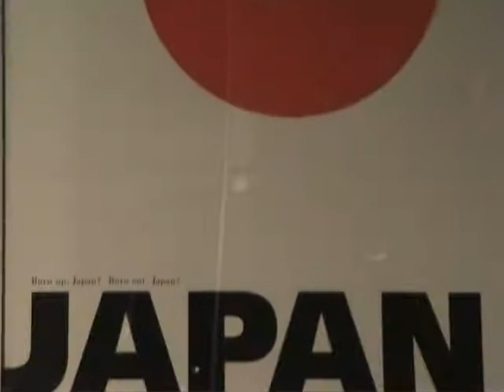INTERKAMP - Japońska Przygoda z MANGĄ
Obozy organizowane przez Biuro Turystyki Aktywnej KOMPAS. INTERKAMP to pomysł na połączenie nauki, zabawy i aktywnego wypoczynku. Edukacyjny, interdyscyplinarny obóz, gdzie każdy znajdzie dziedzinę, w której może się wyspecjalizować.